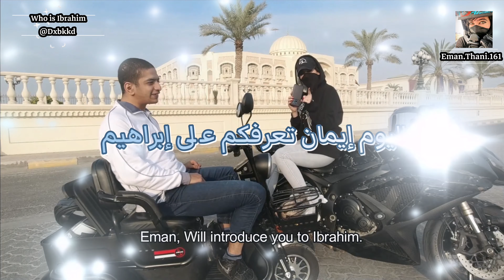ايمان تعرفكم على ابراهيم - Eman Thani Show - Episode 1